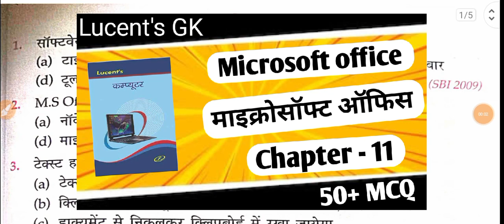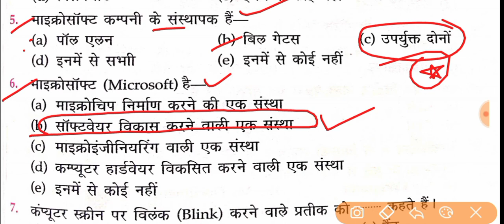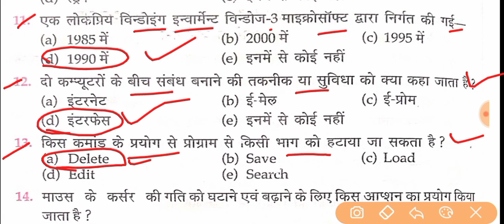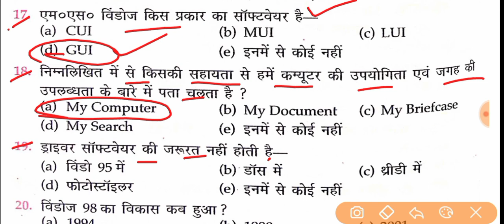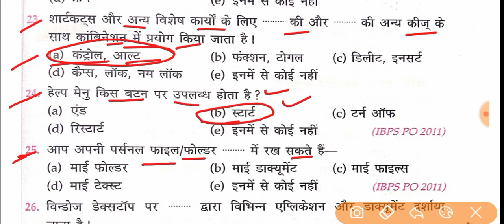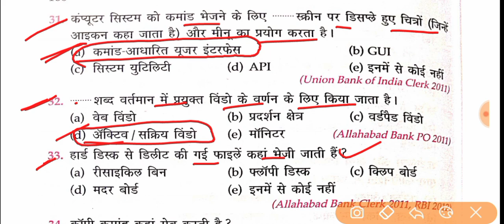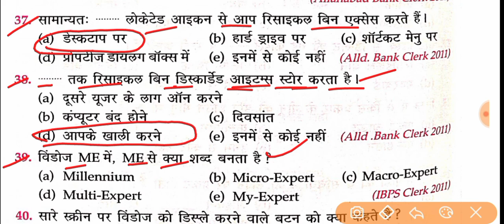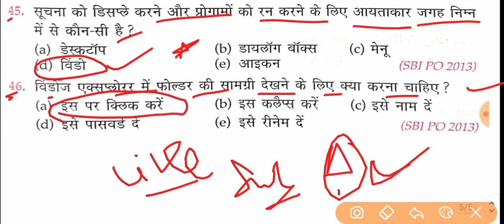Lucent's computer GK : Microsoft Windows | माइक्रो सॉफ्ट विंडोज | Mcq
Microsoft office gk, Microsoft Windows gk,
Lucent's computer gk, Internet mcq in hindi, computer networks,gk questions.

internet mcq in hindi
Lucent's internet questions in Hindi
Lucent's gk mcq,ms office gk questions,ms office gk in hindi,